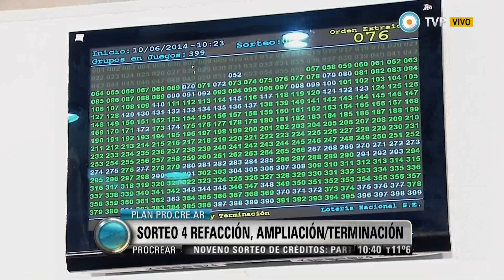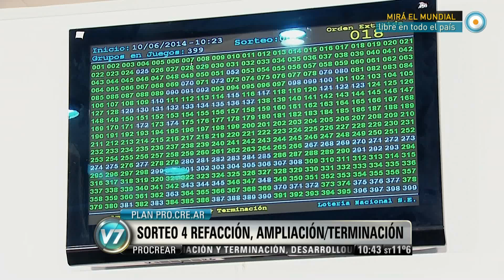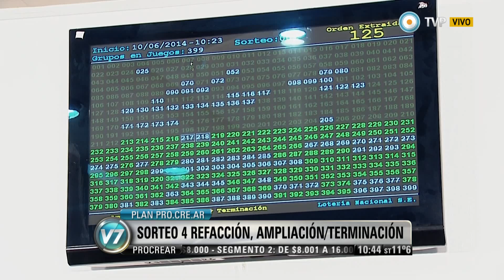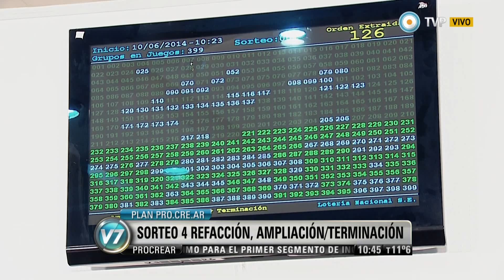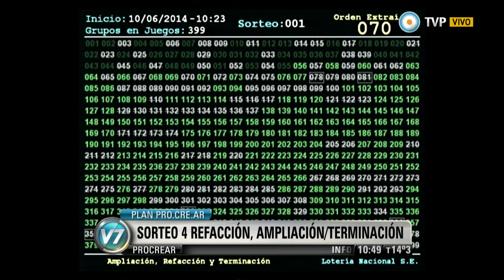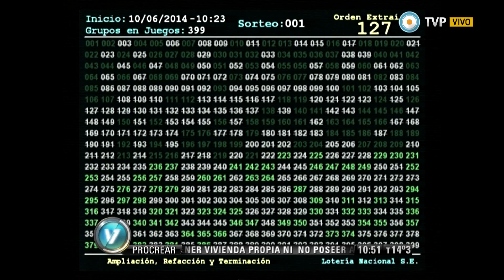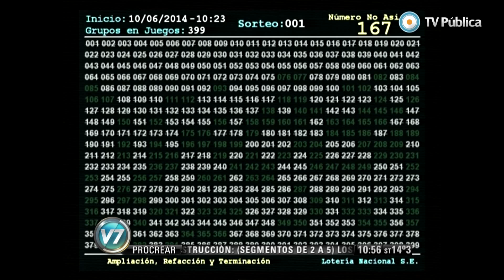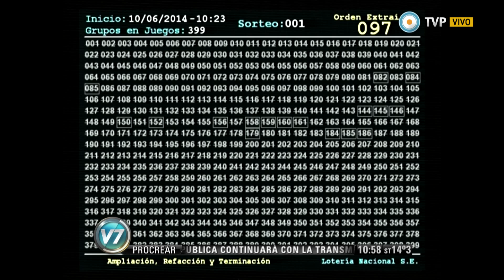Visión 7 - Noveno sorteo del programa PROCREAR (4)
Hoy el Programa Crédito Argentino del Bicentenario para la vivienda única familiar ( ProCreAr), concreta su noveno sorteo a través de la Lotería Nacional. Participarán más de 235.000 familias. En tanto, la línea de desarrollos urbanísticos se pone en marcha con la apertura de inscripciones para nueve localidades y con 46.000 ya familias anotadas. El plan, que comenzó el 12 de junio de 2012 con el lanzamiento oficial por parte de la Presidenta, ya demandó una inversión superior a los 21.000 millones de pesos, monto que generó un importante impacto en el mercado hipotecario, en la industria de la construcción y en el empleo. De acuerdo con las cifras actualizadas por la ANSES, hay además otros 20.000 millones de pesos comprometidos por el Estado para futuras viviendas y proyectos urbanísticos. Emitido por Visión 7, noticiero de la TV Pública argentina, el martes 10 de junio de 2014.